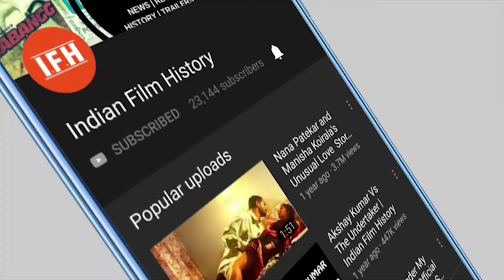Kalank Trailer Released | Sanjay | Madhuri | Varun | Alia | IFH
Address:
1/3,Shere Punjab Colony,
Andheri East.
Mumbai 400 093
India.